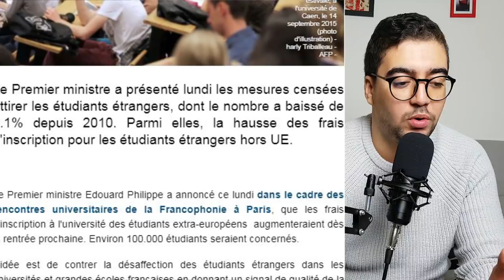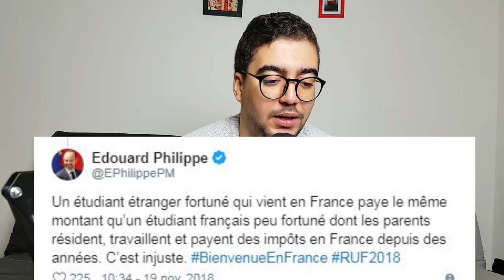إنتهت مجانية الدراسة بفرنسا ! خروج الوزير الأول بقرار صدم الطلبة المغاربة القادمين لفرنسا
VIDEO#128: إنتهت مجانية الدراسة بفرنسا ! خروج الوزير الأول بقرار صدم الطلبة المغاربة بفرنسا